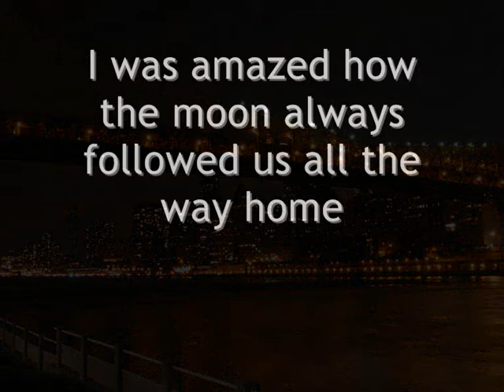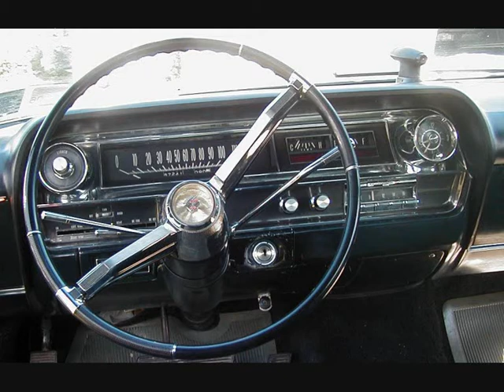Mister Moon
A hymn to bright beauty, a childhood memory.  Based on a short-short story by Grace Andreacchi, you can read more like this
Photo credits: Tinou Bao, yeahjaleah, Zanastardust, Swamistream, A. Beloni, The Wandering Angel, R'eyes, Kevin, thebig429, Noel Zia Lee, Felix Molter, Monika Szyma, Naked Confession, Rhys Jones, mystic childz with thanks to Flickr.com  All photos creative commons licensed.